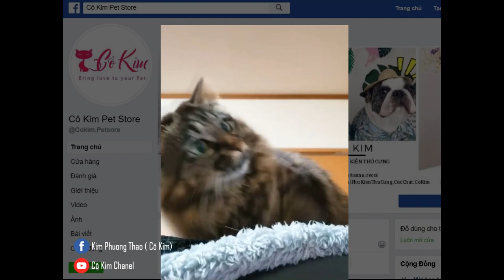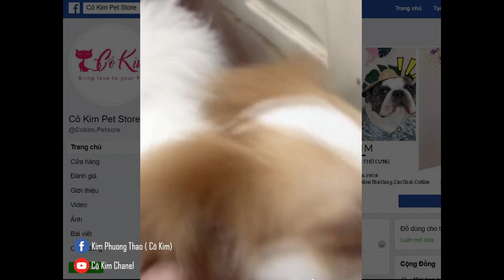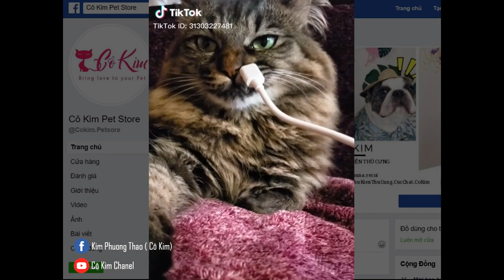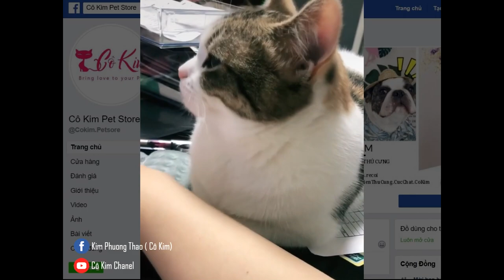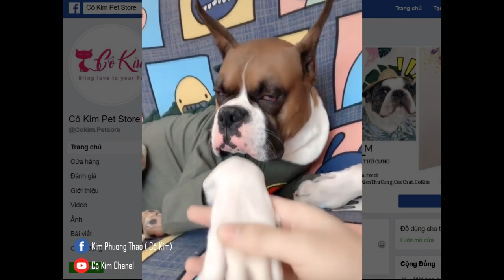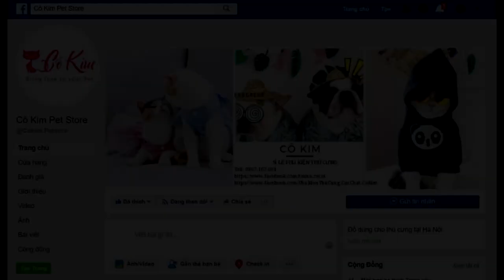Funniest Dogs and Cats - Funny Pet Animals Life Videos [Cô Kim] Tổng hợp video Chó mèo hài hước nhất